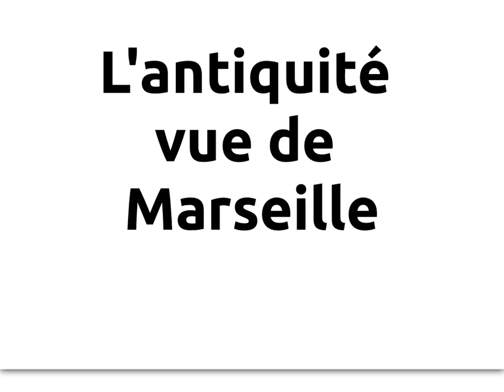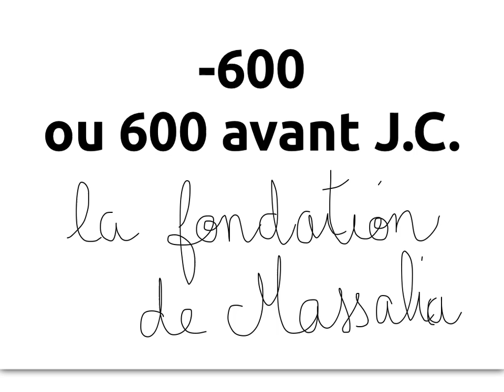L'antiquité vue de Marseille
Nous abordons la période de l'antiquité en mettant le projecteur sur Marseille, suite à notre visite au musée d'histoire du Centre Bourse.